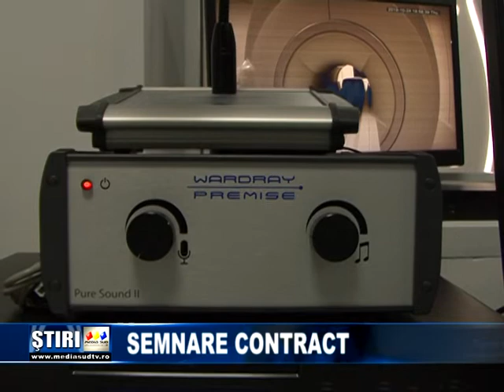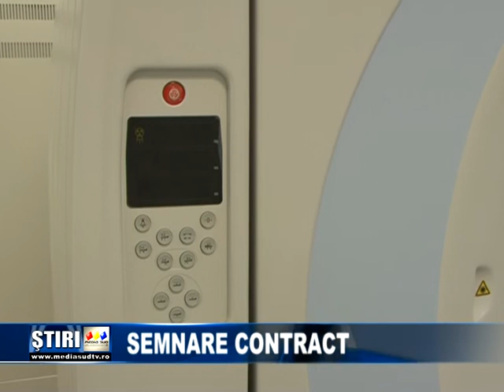Semnare contract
Computerul tomograf şi aparatul de rezonanţă magnetică, au devenit funcţionale la Spitalul Judeţean de Urgenţă din Alexandria.